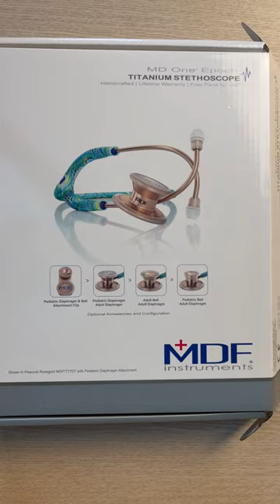Ống nghe MDF MD-One Titanium / Alpine Ranger Camo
Ống nghe MDF MD-One Titanium - Alpine Ranger Camo / Metalika
- Thương hiệu USA
- Chất liệu Titanium cao cấp
- Thiết kế cá tính
- Bảo hành trọn đời
MDF Instruments Việt Nam
- Địa chỉ: Số 5, ngõ 59, Chùa Bộc, Đống Đa, Hà Nội
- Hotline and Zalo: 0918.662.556